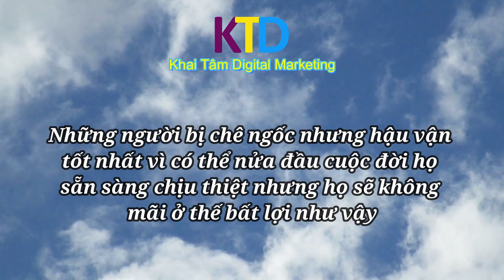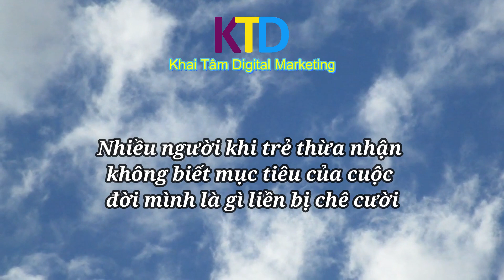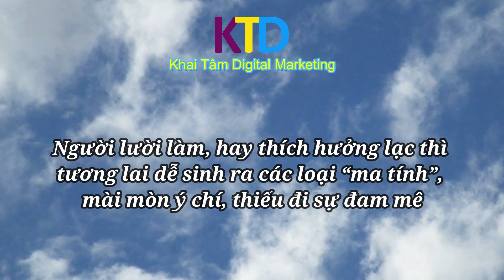Đừng vội chê kiểu người này vì HẬU VẬN họ rực rỡ hơn bất cứ ai